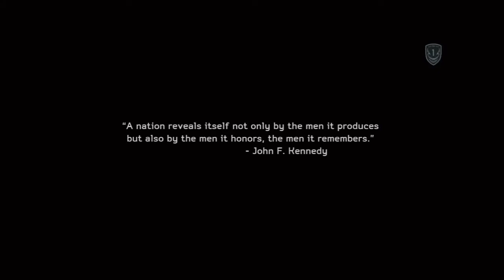Medal of Honor Warfighter - Mission 1 & 2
Playthough of the beginning.